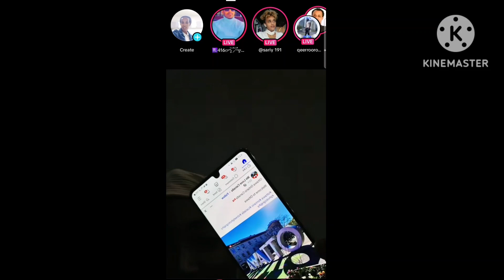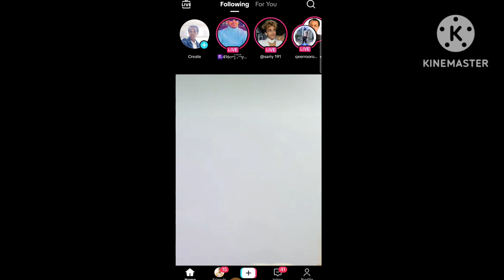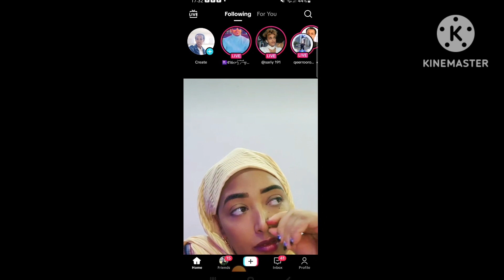Haadhaa faaxee waaqayyoo sii haa fayyisu 🙏🙏